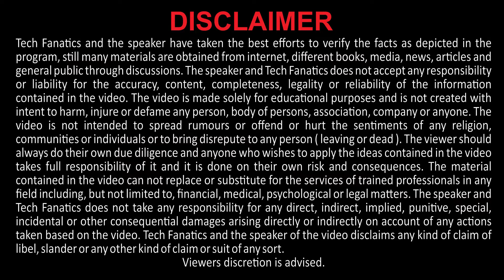Local garage vs Authorized service centre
Techfanatics Equipment Limited

Techfanatics garage equipments pvt ltd is an ISO 9001:2015 Certified company based in New Delhi, india, Techfanatics is an india's leading manufacturer & exporter of garage equipments and have sales and services support all over india and some more countries. Techfanatics have experienced & exellent R&D and designing team. Large production capacity, large product line and good financial position and TQM is our strengths. Techfanatics is committed with ASSURED QUALITY AND COMPETITIVE PRICING.

WHY TECHFANATICS ?

Techfanatics have experienced & excellent R&D and designing team. Large production capacity, large product line and good financial position and TQM is our strengths.
Techfanatics is committed with ASSURED QUALITY AND COMPETITIVE PRICING.Great after sales service and big sales and service network all over India and many more countries.Since our inception, we always strive hard to accomplish the exact needs of the customers by providing them with optimum quality products.

Some of the factors that help us to accomplish vast reliability in the industry are as follows:
State-of- the-art infrastructure facility
Highly skilled team of professionals
Scrupulous quality standards
Client-centric approach
Ethical business policies
Transparent business dealings
Timely delivery
Our Infrastructure

We have developed highly advanced infrastructure facility that is well-installed with ultra-modern machines, tools and equipment. Owing to our pioneering infrastructural facility, we have been offering premium quality products to the patrons as per the numerous requirements to the customers. Our infrastructural facility is systematically divided into several sections such as manufacturing section, quality management section, warehousing & packaging section and For help our customers we have also Sales department , service department ,Dispatch department ,customer care department ,Back end department .these department help to reach customers and also serve them best after sales service

Dedicated to safety and higher standards
Our clients safety is the most important thing. Tech fanatics goes beyond the basic standards of services providers. We are way ahead than the prevailing market trends in operational services. We have set high standards and benchmarks for efficient and cost effective services.

Diverse Tech fanatics equipment's and services
Techfanatics have full range for LCV, HCV, CARS and TWO WHEELER segment like
Tyre care equipment's
Lifting equipment's
Body shop equipment's
Car engine diagnostic
Car workshop equipment's
Service station equipment's
Pollution control equipment's
Car air conditioning equipment's
Pneumatic tools and special tools for automobiles garage
Some hot selling products are explained Like Wheel alignment machine, Wheel balancer machine, Tyre changer, Nitrogen tyre inflator, Air compressor, Car washing lift, Two post lift, Alignment scissor lift, Portable lift, Car washer, Foam washer, Vacuum cleaner, Car scanner, Spot welder, Dent puller, Mig welder, Car Paintbooth, Crash repair system etc.